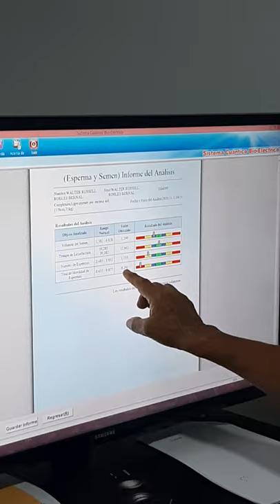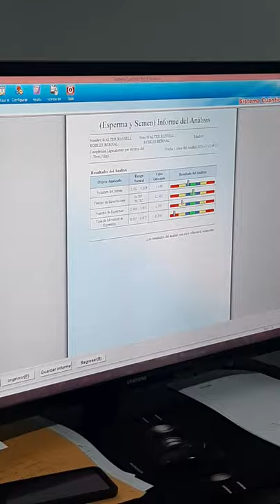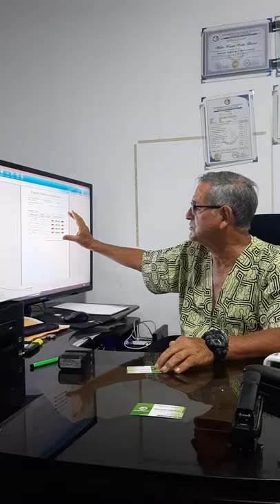Entrevista al Dr. Walter Rusell Robles Bernal Químico farmacéutico, Licenciado en CCNN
Primera parte de nuestra extraordinaria entrevista con el Dr. Walter Rusell Robles Bernal Químico farmacéutico, Licenciado en CCNN, Física, Química y Biología
presente RadioHuanuco947FM en Tocache.
realizan diagnósticos mecatrónicos los invitamos a ver toda la entrevista a todos nuestros oyentes, amigos, familiares. número contacto 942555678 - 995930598